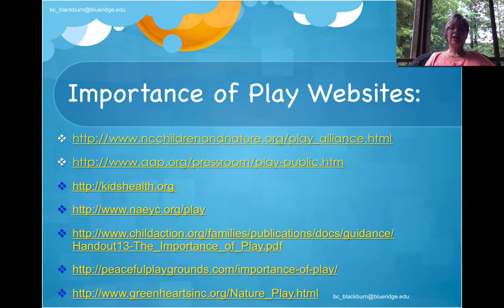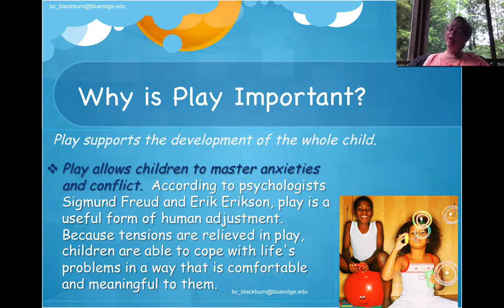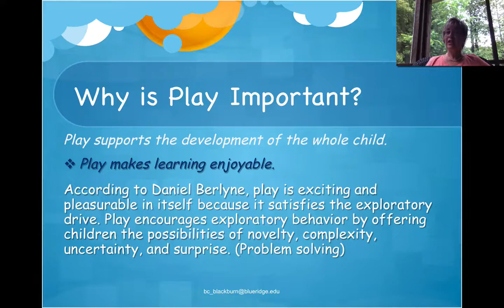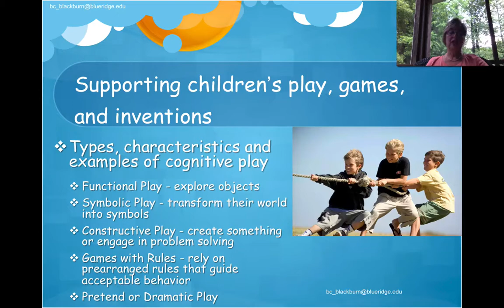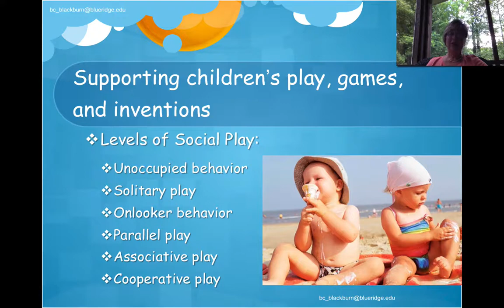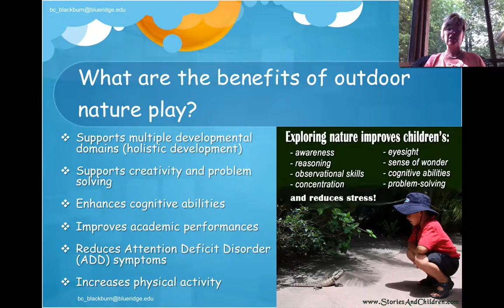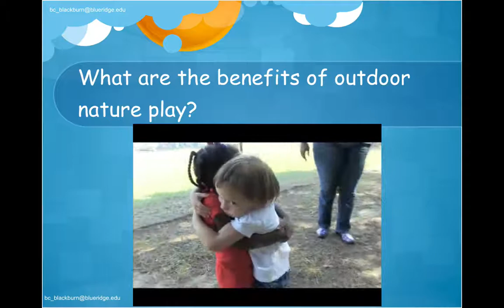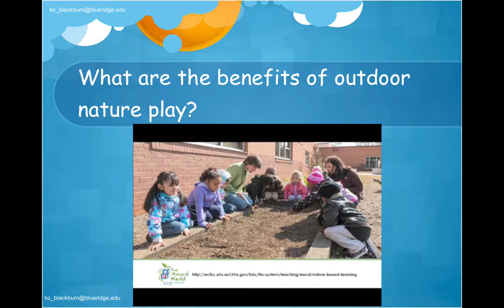EDU 157 Play Instructional Video PowerPoint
EDU 157 Play Instructional Video PowerPoint for BRCC